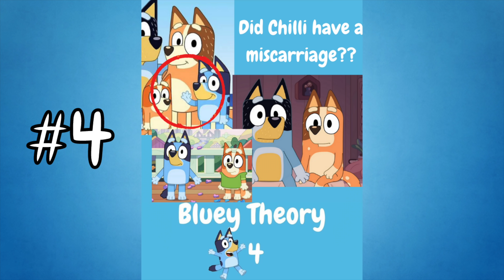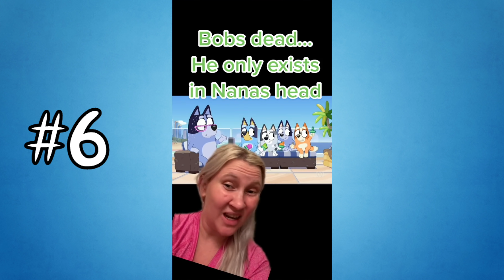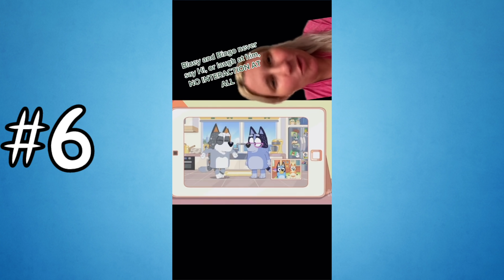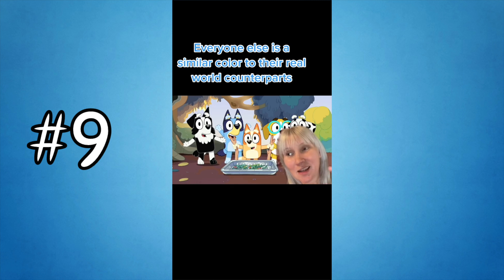Every INSANE Bluey Theory (Criminals, Miscarriage/Rainbow baby, Ghosts and Affairs!)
Gday mate here are some CONTROVERSIAL Bluey Theorys about everything from Bandit and Chilli being criminal smugglers, to Indys mum having an affair, and Grandad Bob heeler being dead! coverinf from season 1 to season 3!

Use this link to activate a VPN so you can watch BLUEY SEASON 3 too!

This video has 10 conspiracy bluey theory's covering all the following topics: bluey show had a miscarriage, bluey was a rainbow baby, blueys mum chilli was pregnant, bandit and chilli are smugglers, bluey parents are criminals, bluey heeler family are rich, nana heeler and bluey grandad bob heeler, fido had his balls removed, indys mum having an affar,  why is blueys cousin socks feral and more!